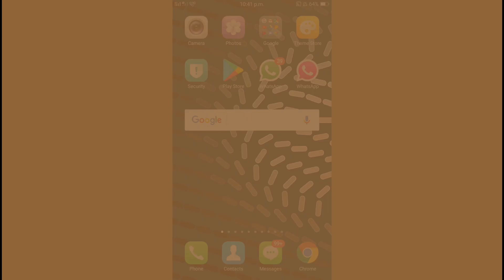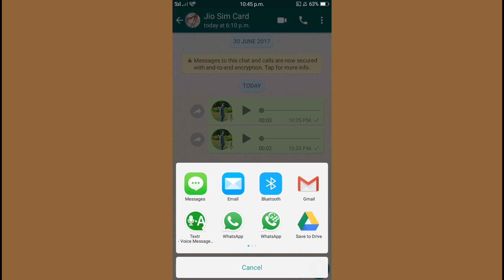You Don't Know This New Secret WhatsApp Trick 2017